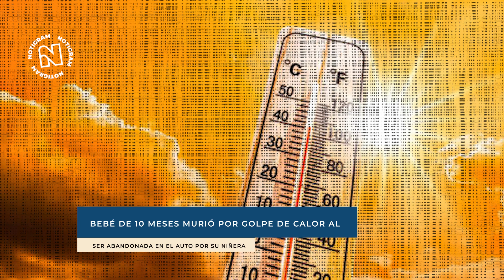Bebé de 10 meses murió por golpe de calor al ser abandonada en el auto por su niñera